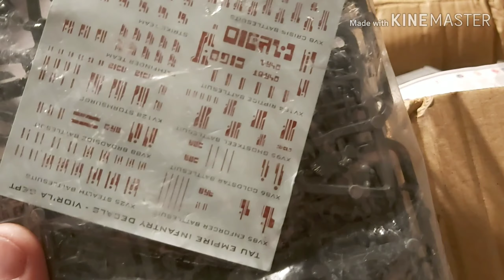Secret 40k army Reveal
That's right, I've been planning a secret 40k army. And if you didn't know. well that's because it was a secret.
So let's look a what l got.